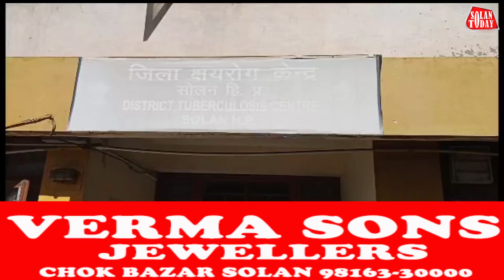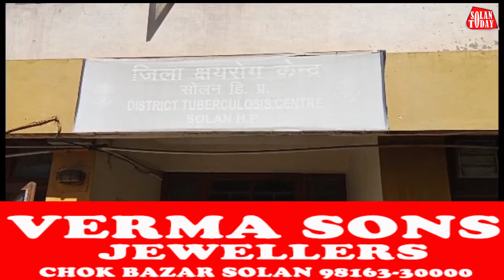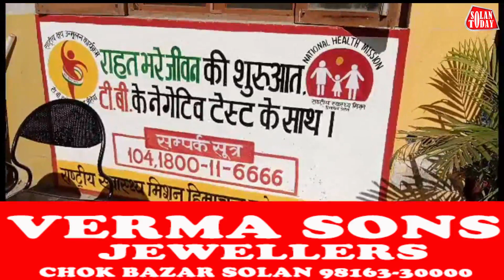25 दिनों में स्वास्थ्य विभाग ने जिले में की 5,76,000 लोगों की टीबी की जांच,13 लोग आए पॉजिटिव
25 दिनों में स्वास्थ्य विभाग ने जिले में की 5,76,000 लोगों की टीबी की जांच,13 लोग आए पॉजिटिव